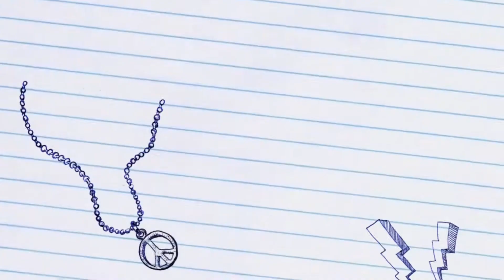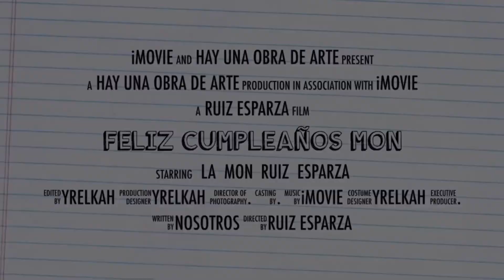FELIZ CUMPLEAÑOS MON